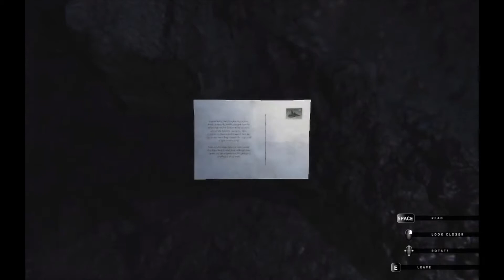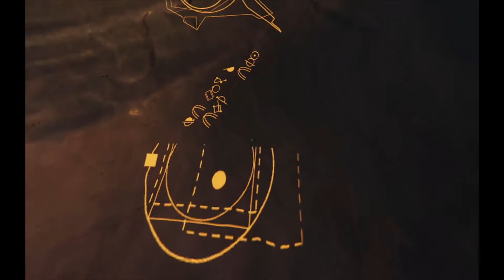Lapso Part 2